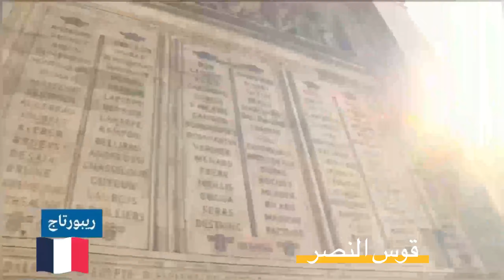زيارة باريس ، دليلك الشامل مع الخرائط و المواقع السياحية بالفيديو | الرابط في الوصف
مرحبا .. استغرق انجاز هذا الفيديو عدة أشهر من أجراء زيارات واستشارة الأصدقاء والبحث ومونتاج الفيديو لذلك نرجو دعمكم لنا ولو بكلمة وطيب الله خاطركم
شكرا لك عزيزي المشاهد  , كن فردا من عائلتنا محبي السفر تابعنا وشاركنا رأيك ,تعليق لطيف منكم يسعدنا
فيديو عن : زيارة باريس ، دليلك الشامل مع الخرائط و المواقع السياحية بالفيديو

حمل تطبيق عرب أوروبا  او تطبيق الزواج من أوروبي و الكثير من الادوات المفيدة
 كأزالة خلفية أي صورة  في ثواني و تطبيق القران الكريم بالصوت  وغيرها من التطبيقات
كل المحبة والاحترام لكم

استغرق انجاز هذا الفيديو عدة أشهر من أجراء زيارات واستشارة الأصدقاء والبحث ومونتاج الفيديو نرجو دعمكم لنا ولو بكلمة وطيب الله خاطركم

many thanks for the owner of the original video maker that we are honored to have their work part of our video
many thanks for @TravelHDefinition  to have the permission to use part of their work please chek their channel

** Disclimer **
Video Is For Educational and help Purposes Only.
Copyright
By Copyright